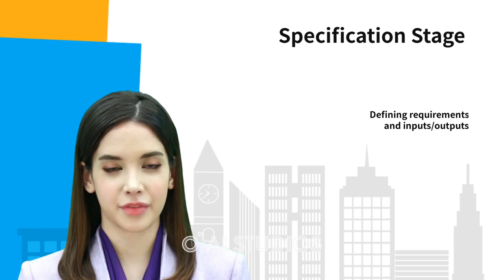FPGA Design flow - This is AI generated video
I just wanted to share with everyone how technology changed over a period of time.